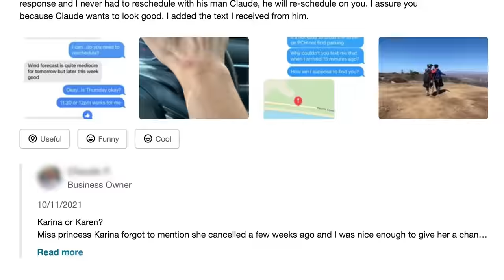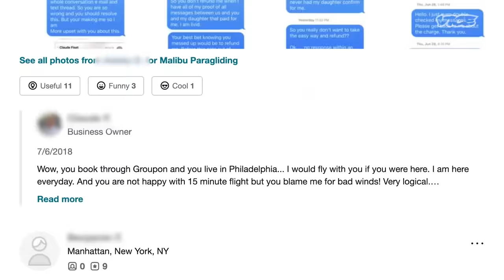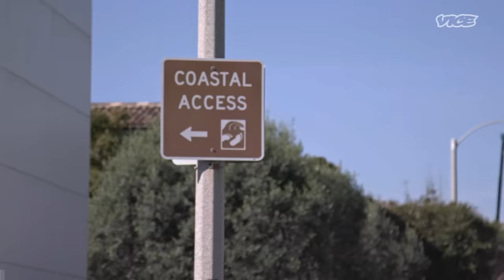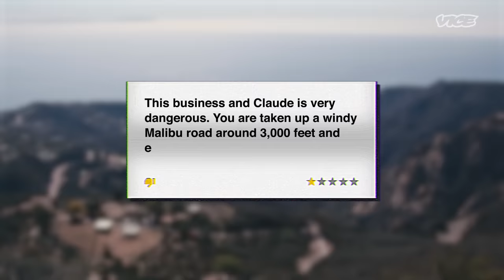Jumping off a Cliff With a One-Star Paraglider | One Star Reviews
One Star Reviews is back, this time from sunny LA where Taji's commitment to get to the bottom of businesses one star reviews continues. In this episode, Taji jumps from 2800-feet with a one-star-rated paraglider.